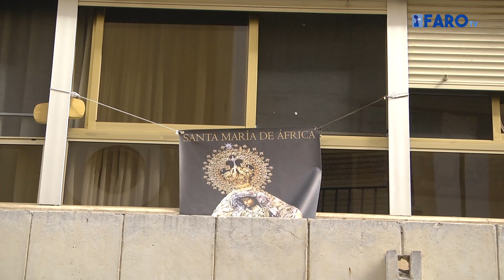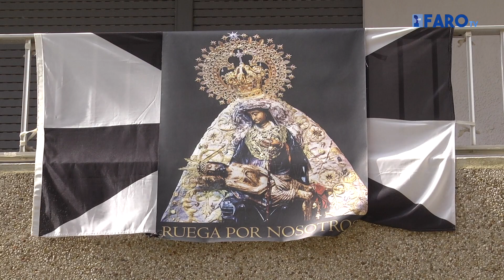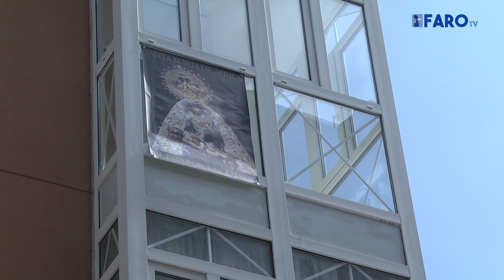Las imágenes de la virgen de África en los balcones y ventanas de toda Ceuta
En la festividad de la Patrona, los ciudadanos han engalanado las calles de la ciudad con balconeras y carteles